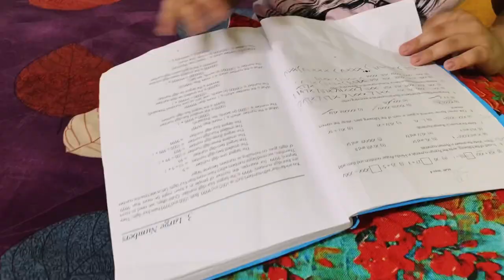Kya aapne kabhi Aisi jaadu dekhi hai